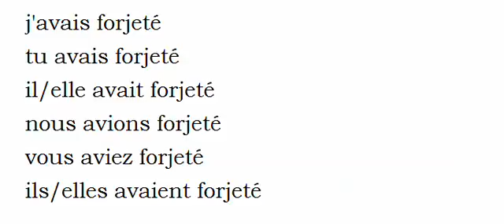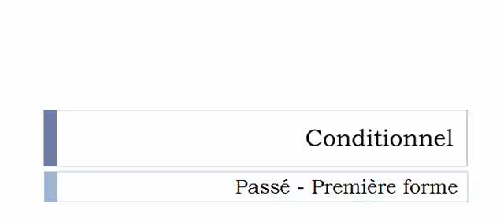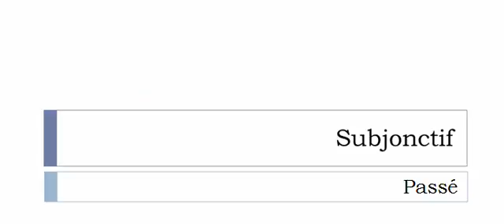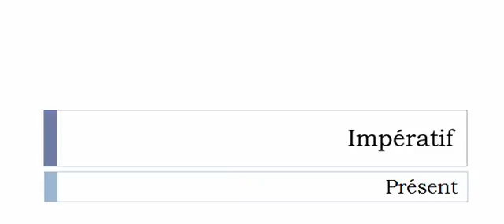Learn French conjugation with me # Verb = Forjeter